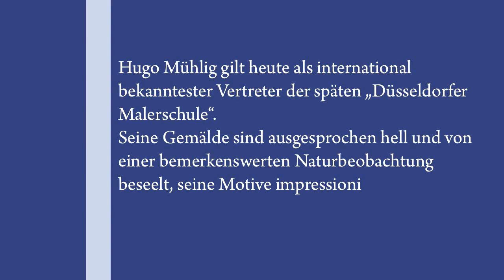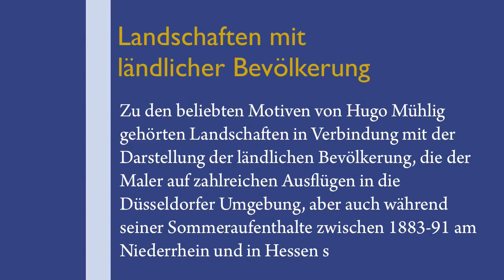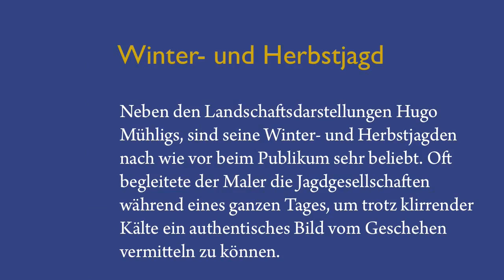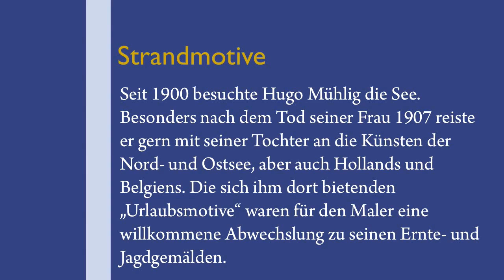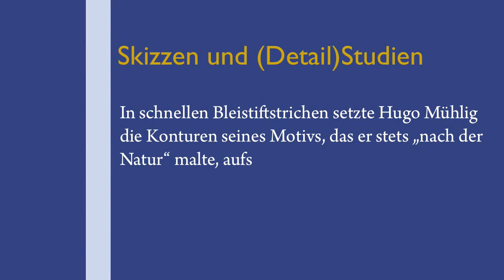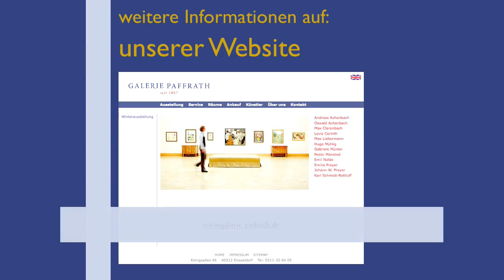Hugo Mühlig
Hugo Mühlig: Ein international bekannter Vertreter der "Düsseldorfer Malerschule".
Bereits zu Lebzeiten sind seine kleinen bis mittelgroßen Werke sehr beliebt. Er malt die Bevölkerung bei der Erntearbeit, den Schäfer während er auf seine Herde aufpasst, die Jäger in aller Morgenfrische in die Wälder aufbrechen und das Geschehen am Strand.
Bemerkenswert sind seine Gouachen, die durch ihre Farbgebung, Frische und Detailtreue immer wieder den Betrachter beeindrucken. Hugo Mühlig ist aber auch ein Meister in Öl sowie Aquarell.